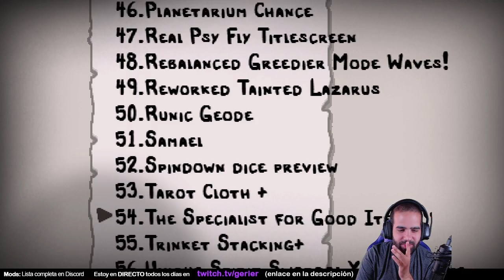EL CRISTAL XEN Y LA CASEROLA (NUEVOS OBJETOS MOD) • Repentance #306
SORTEO de 100$ para miembros del canal (botón UNIRSE) y subs de Twitch. Ganador el día 15/09/2021. ¡Mucha suerte!